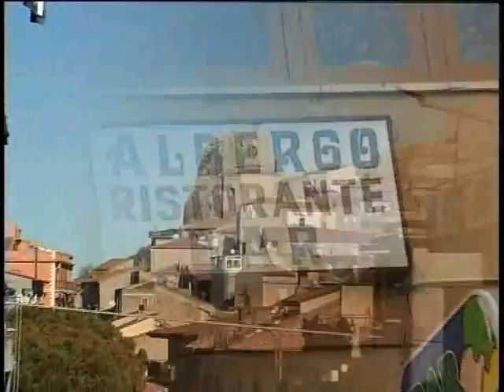Alla scoperta di San Fratello, Sicilia (San Filadelfio/San Frareau/Apollonia)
(San Frareau/San Filadelfio) Uno dei luoghi più singolari al mondo, San Fratello è il paese natale di San Benedetto il moro, patria del Cavallo Sanfratellano, qui furono ritrovate le ossa dei Tre Santi Alfio, Filadelfio e Cirino. E' assai probabile che questo stesso territorio fu sede dell'antica Apollonia di Sicilia. San Fratello è lo scrigno di alcune tra le più belle, misteriose e antiche tradizioni folcloristiche della Sicilia, ad esempio i riti della Settimana Santa con la presenza dei Giudei. Inoltre a San Fratello si parla un'antica lingua galloitalica.